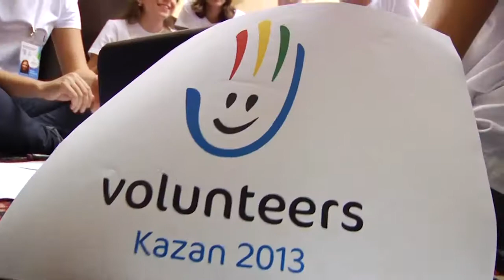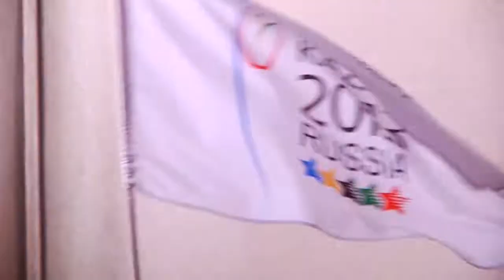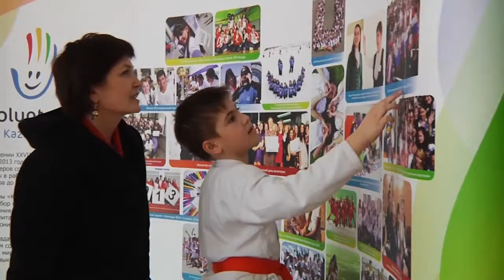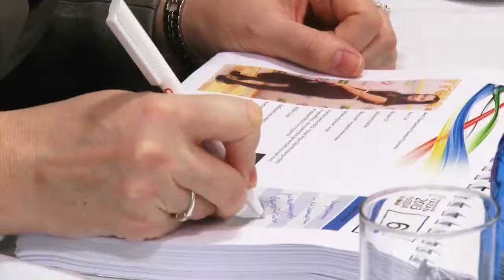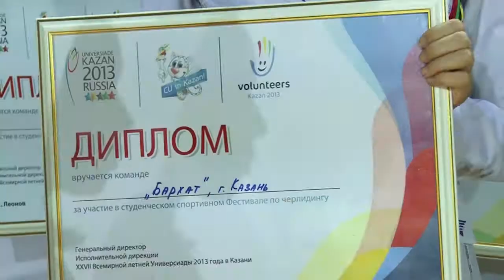Весенние проекты волонтерской программы "Казань 2013"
Видеофильм о проектах АНО "Исполнительная дирекция "Казань 2013" в сфере подготовки волонтеров для XXVII Всемирной летней Универсиады 2013 года в Казани, в том числе конкурсы "Полиглот 2013", "Лица Универсиады 2013", "Команда 2013" и др.